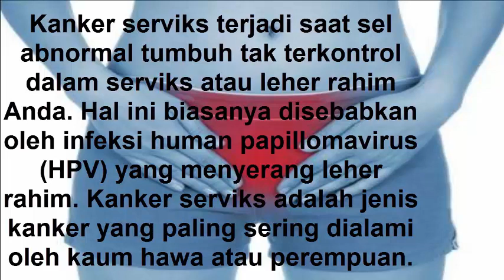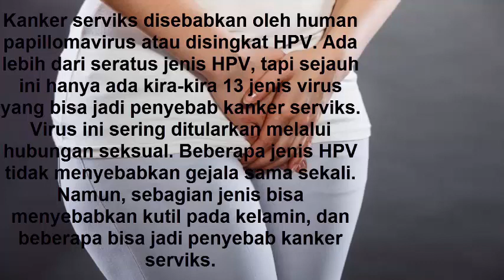Jus mentimun untuk mengobati Kanker Serviks